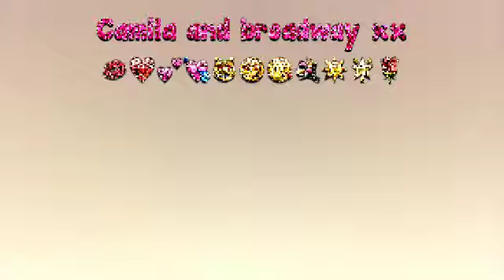"Gentleman" Fan Video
Fan video of "Gentleman" by The Saturdays.
teambamila = Camila and broadway xx